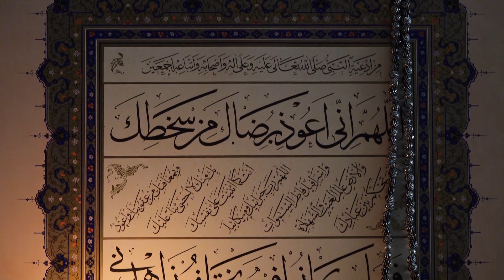Kisah Ummul Mukminin Sayyidah Khodijah R.HA || Kisah Para Sahabat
Kisah Ummul Mukminin Sayyidah Khodijah R.HA
Dan perjalanan hidupnya bersama Baginda Nabi Muhammad Saw.

Disajikan dengan berbentuk Vidio Narasi agar mempermudah pendengar untuk memahaminya.
Semoga Bermanfaat